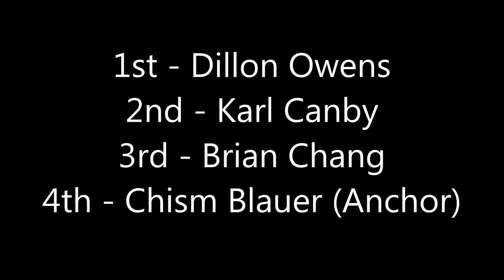WHS Throwers running a 4x1 Clydesdale.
Woodgrove High School Throwers running a 4x1 on 4/20/16